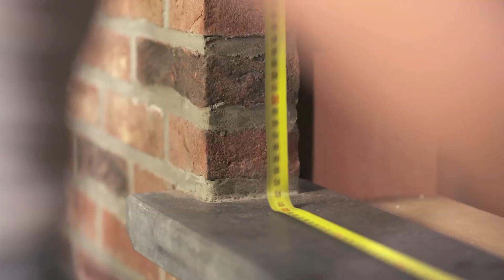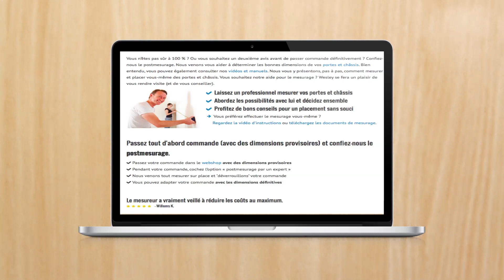Placez vos châssis et portes vous-même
La plupart des bricoleurs font placer leurs portes et châssis par des tiers. Peut-être parce que cela peut sembler difficile à première vue. Mais ce n’est pas si compliqué. Avec les bonnes connaissances, un peu d’habileté et notre aide sur place, vous placez vos portes et châssis en un tournemain. De plus, nous ne vous abandonnons pas à votre sort. Nous vendons nos produits à des prix serrés, mais nous vous assurons aussi un accompagnement adéquat lors du placement de vos portes et châssis par vos soins. Dans nos vidéos d'instructions et nos manuels, nous vous présentons pas à pas comment placer une porte et un châssis dans un mur plein et creux. Pour plus d'info, visitez